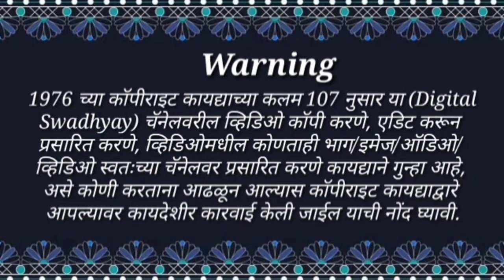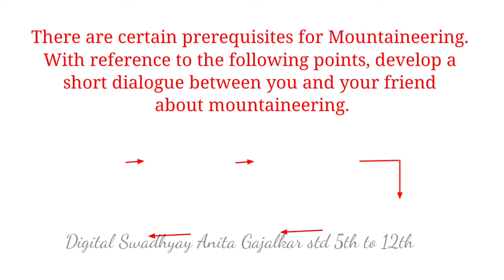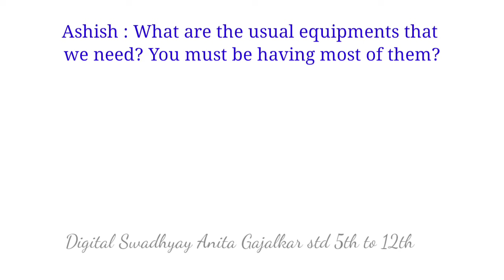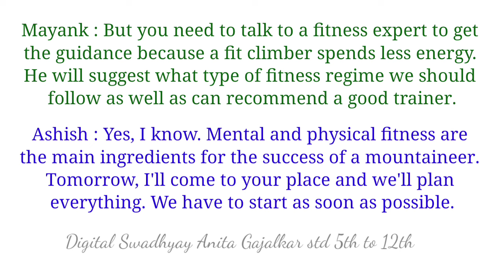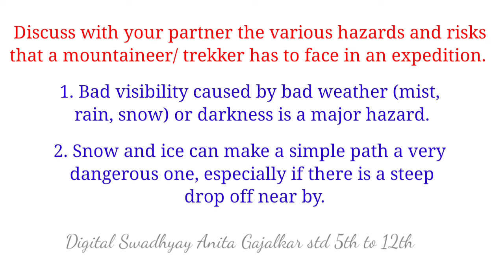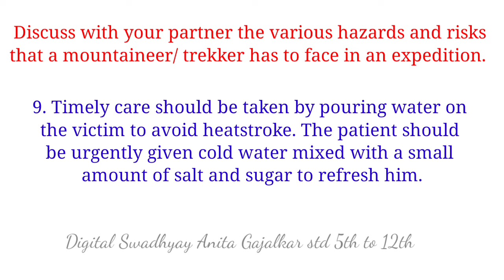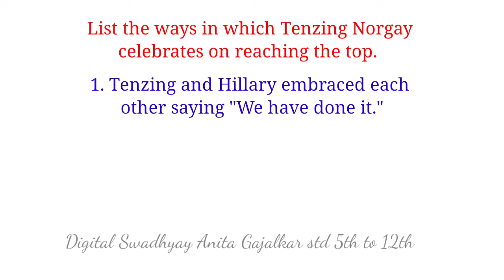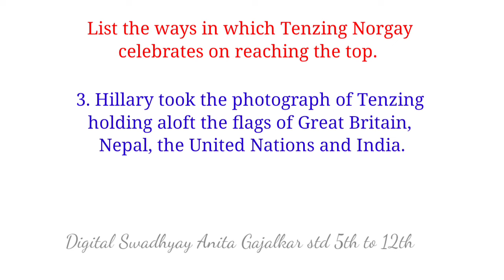Ice breakers class 11 English 1.2 on to the Summit we reach the top । 11th English 1.2 । 11th 1.2